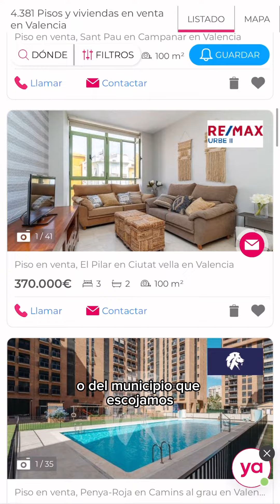¿Quieres vivir en Valencia?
Te mostramos varias opciones.

🏠 Si estás buscando casa, entra en yaencontre,com